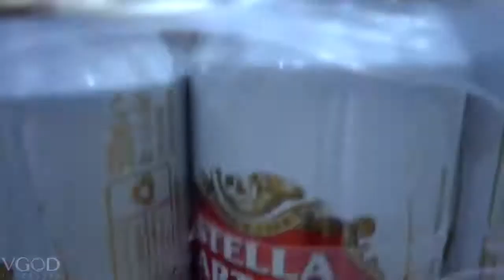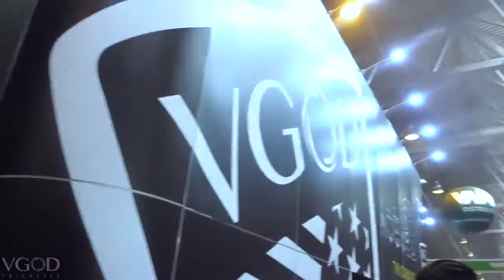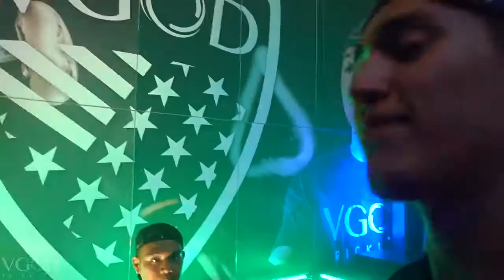VGOD VLOG Birmingham, U K Vaper Expo UK 2017 Ufh0Bxl8pG8